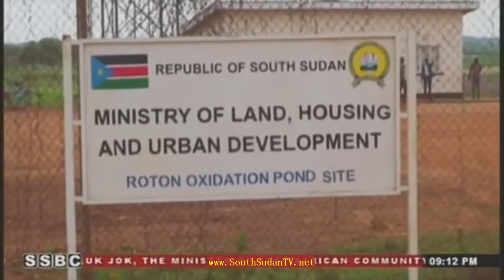نشرة الأخبار من تلفزيون جنوب السودان الجمعة 5 يونيو 2020م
- South Sudanese news, Arts and Culture.